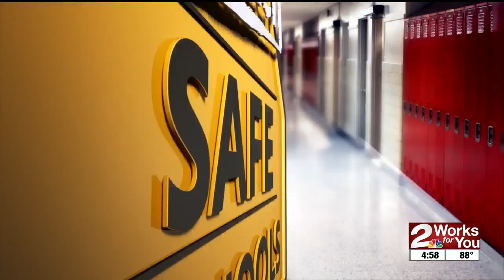Drivers going around stopped school buses